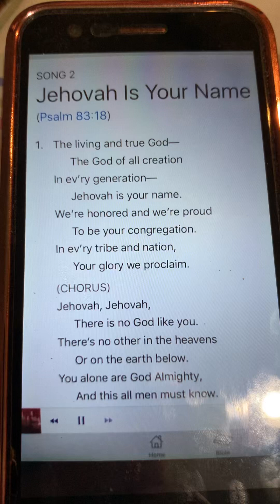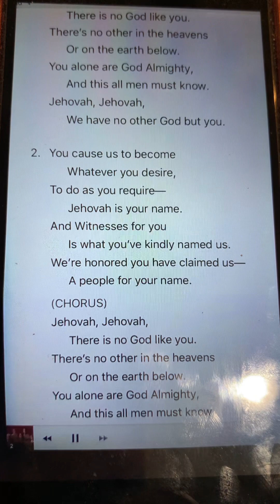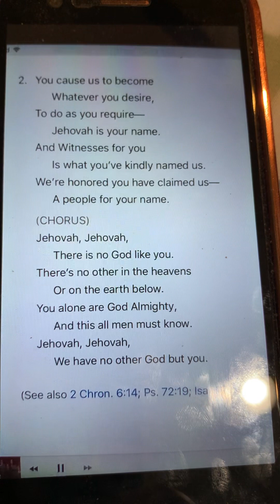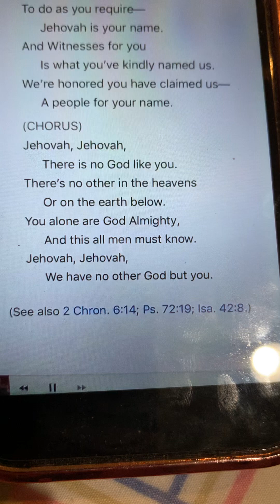Jehovah is your name